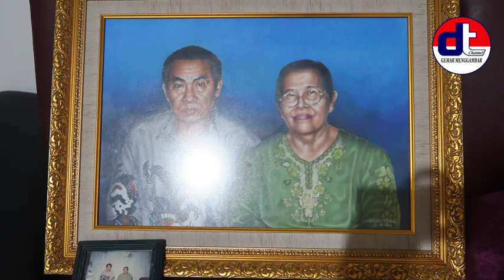KOLEKTOR SENJATA ini nekat NODONG saya Gara-gara Cinta dan Rindu kepada Orang tuanya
Peralatan (Materials) :
1. Pensil Warna FABER CASTELL Polychromos 36 pcs
2. Pensil Warna PRISMACOLOR Premier 72 pcs.
3. Twin Tip Marker "Tombow ABT" Set warna Abu2-Hitam
4. Drawingpen 0.05 & 0.2 mm (sembarang merk)
5. Pulpen putih : Sakura-Gelly Roll 08
6. Pensil untuk blender warna :
    a. DERWENT Coloursoft  White C720
    b. DERWENT Burnisher (netral)
7. Kertas Gambar : CANSON fine face 250 g/m2  ukuran A2

Untuk komunikasi lebih serius bisa DM di instagram atau inbox ke messenger facebook saya melalui link yang ada diatas

Salam damai dan salam kreatif.
DADING TIMUR